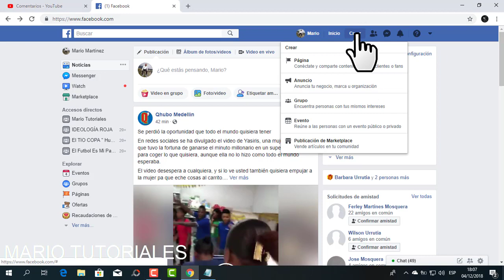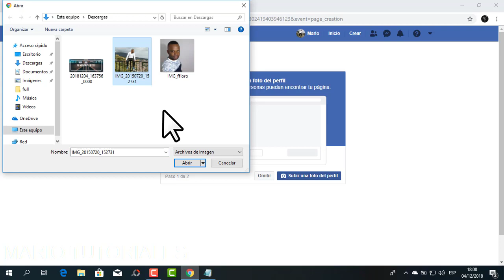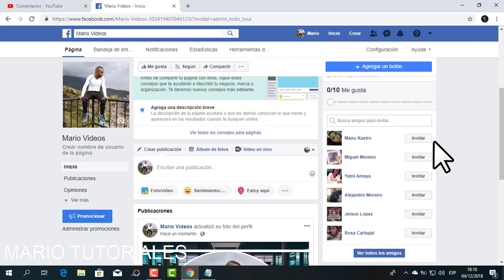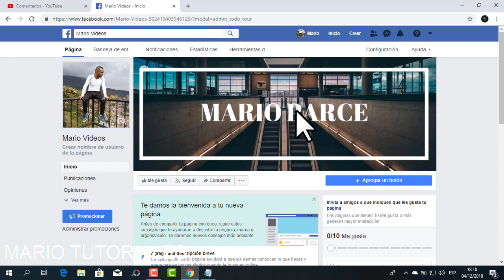Como Crear Una Pagina En Facebook 2019 // Mario Tutoriales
Como crear una pagina en facebook facil y rápido 2019.

Mario Tutoriales Medellin Colombia 2019